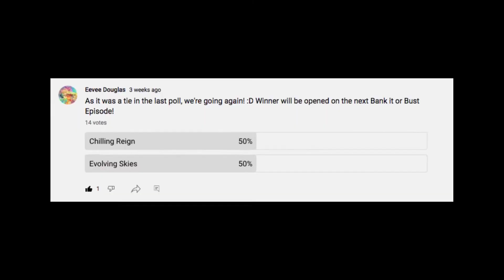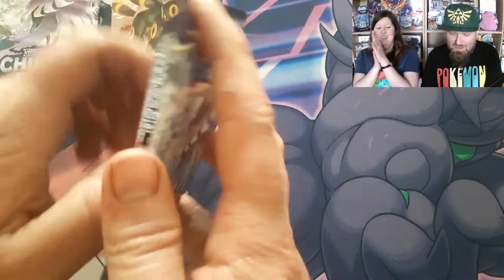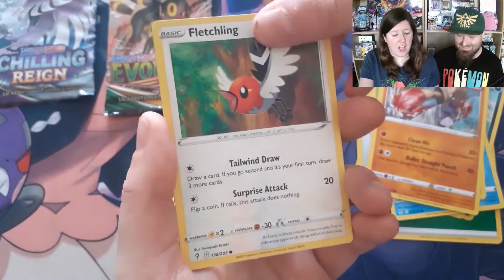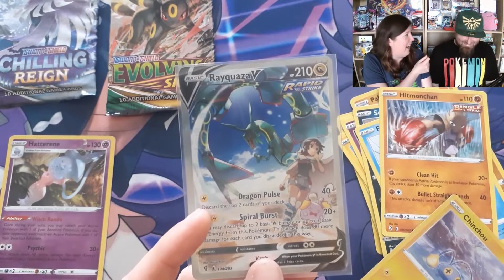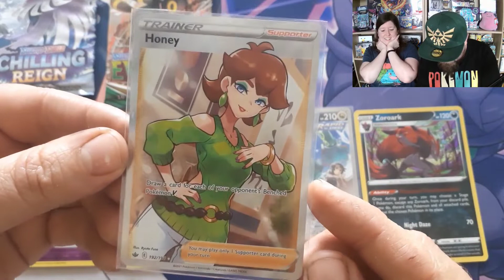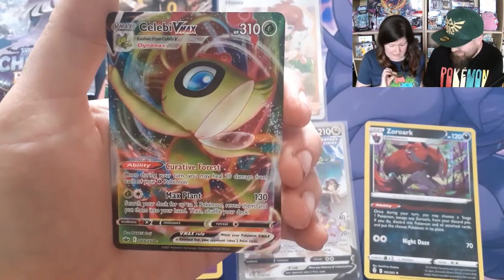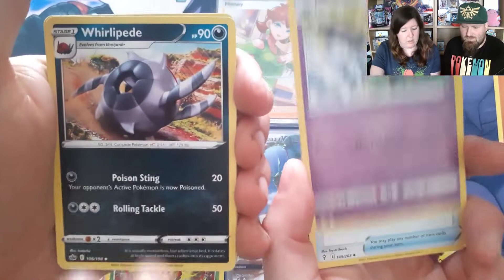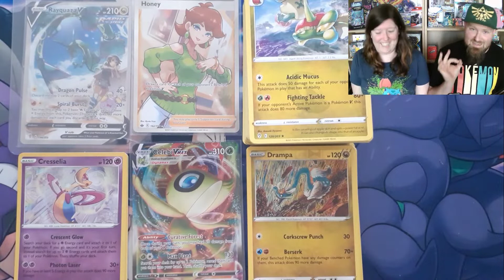ALT ART OR BUST!! Pokemon Bank It Or Bust S2EP5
A DOUBLE BANK IT OR BUST EPISODE!

The packs have doubled, the budget has doubled now comes the challenge on trying to bank at a much higher stake! If we bust we have to take a DOUBLE punishment! Will we scrape on by the skin of our teeth? Watch and find out!

Don't forget to SMASH the sub button as we are heading closer and closer to the 1K subscriber mark and we are super excited to be opening up some vintage Pokemon packs LIVE!

Etsy Shop

🌟 Some of our YouTuber friends of the channel, go check them out! 🌟